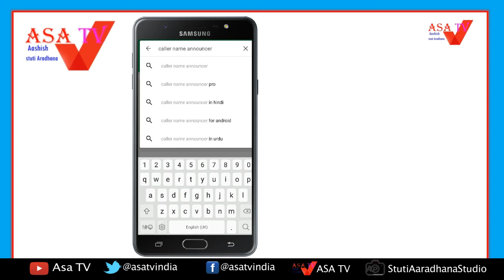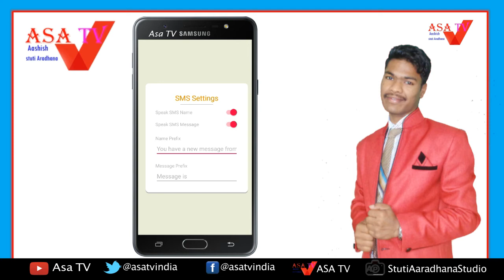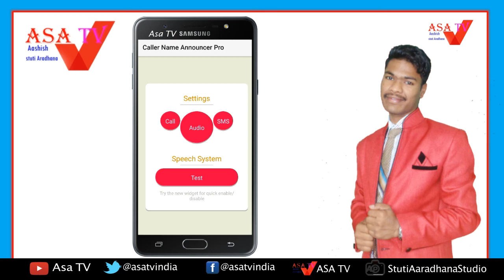Aapka Mobail bolkar batayega kiska Call Ya SMS aaya hai || Mobile will tell whose call ✔️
◐ Hi Friends 👋 ◑
Will speak mobile and you will listen
आपका मोबाईल फ़ोन बताएगा किसका कॉल या संदेस आया है
उस यूजर का नाम बताएगा